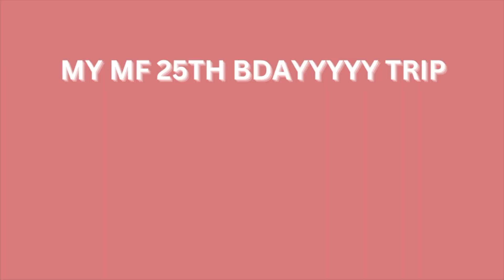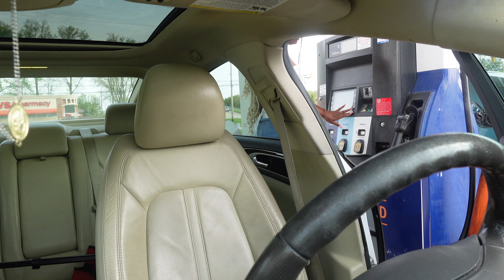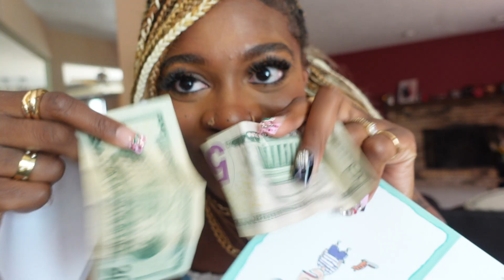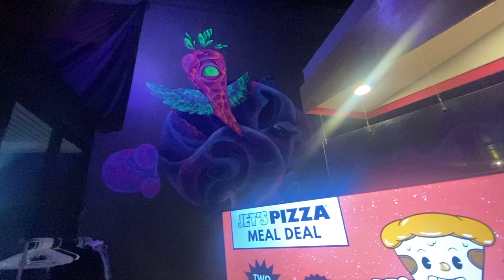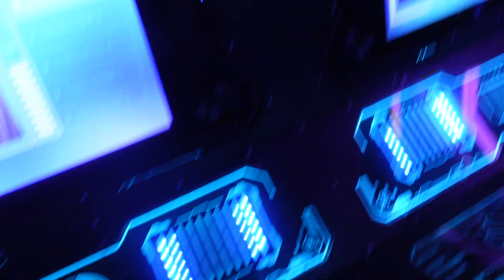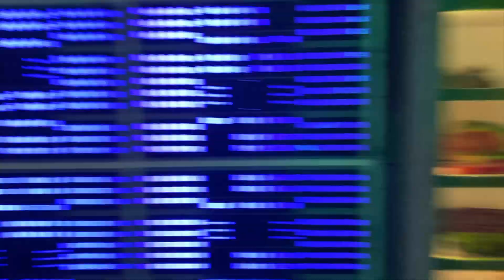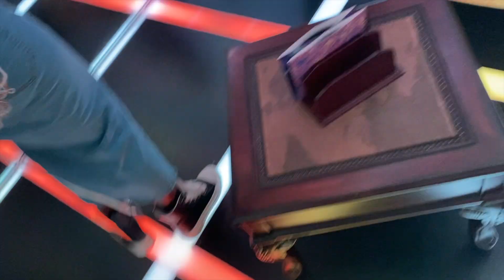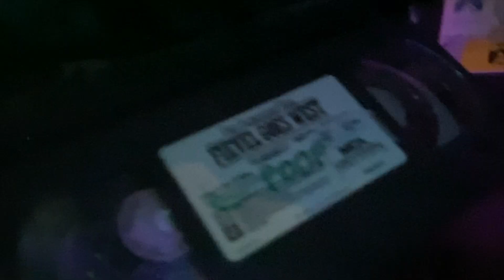MY 25TH BIRTHDAY TRIP♡ STRANDED ON THE SIDE OF THE ROAD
wassup y'all this trip was so mf fun!! even the tire popping didn't take away the fun of the trip😭 God is so good!!!